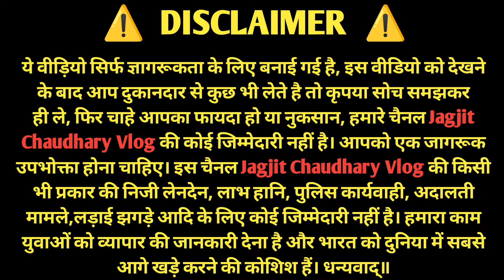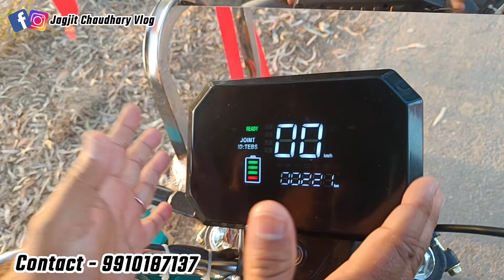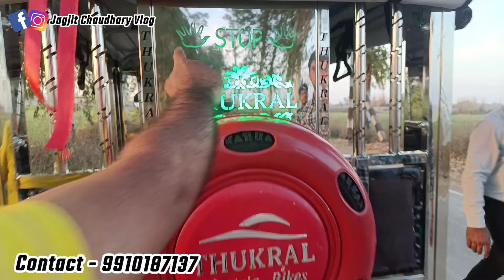Thukral E-Rickshaw New Launch || Full Review || ठुकराल ई-रिक्शा की 4 लाख मे एजेंसी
दिल्ली की सबसे सस्ती E-Rickshaw | E-Rickshaw Wholesale Market

Other Query
new e rickshaw 2023,
e rickshaw 2024 model,
e rickshaw manufacturing process,
e rickshaw modified
GD Motors
second hand e rickshaw,
Thukral E-Rickshaw
Thukral Eloader
Thukral New Launching
wholesale market in delhi,
Sonipat
Gohana
9999,

battery,

battery auto rickshaw,

delhi number,

e rickshaw battery check karne ka tarika,

e rickshaw video,

electric auto,

electric rickshaw,

ev,

Sabse sasti erickshaw

11000 me erickshaw

Erickshaw holi dhamak offers

Sabse majbut erickshaw

loading e rickshaw,

भारत की सबसे सस्ती E-Rickshaw और E-Loader Only on

Thukral Electric Bikes (P) LTD
Gohana Road, Opp Guru Sadan School Village Barwasni, Sonipat

Delhi ADDRESS :- A-18, Rajan Babu Road, Swarn Singh Road Adarsh Nagar, New Delhi

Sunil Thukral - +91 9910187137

Jai shiv babba🔥

Other Query :-
e rickshaws in delhi
electric rickshaw
e rickshaw modified
e rickshaw spare parts wholesale market in delhi
jagjit chaudhary vlogs
new e rickshaw 2024
vande bharat e rickshaw
e rickshaw chalane ke liye kaun sa licence chahiye
e rickshaw ki speed kaise badhaen
e rickshaw loading
e rickshaw spare parts price list in delhi
indo wagen e rickshaw
modified e rickshaw
Best cheap erickshaw
Sasti E-RICKSHAW